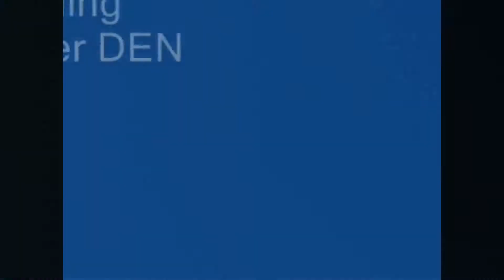RcFactory, Sbach on the slope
Flying my RcFactory, Sbach on the slope, 5 M/sek  .. 10 knots Wind.